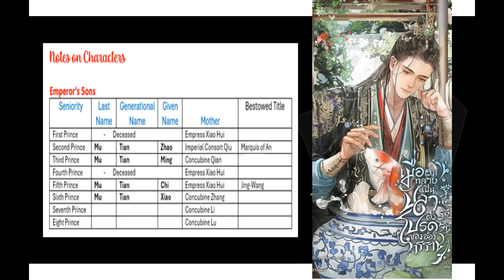Pet Fish 067-69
The Disabled Tyrant's Beloved Pet Fish [TRANSMIGRATON]

Author :
Fat Snow Mountain Fox
Xuěshān féi hú
雪山肥狐